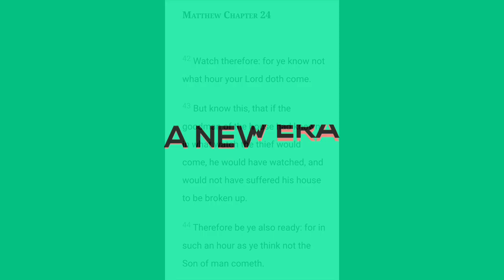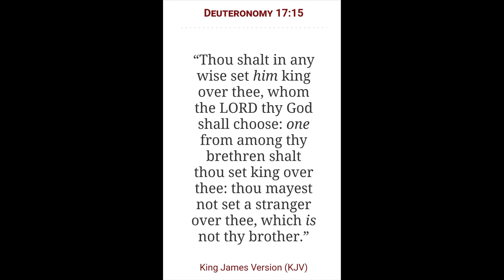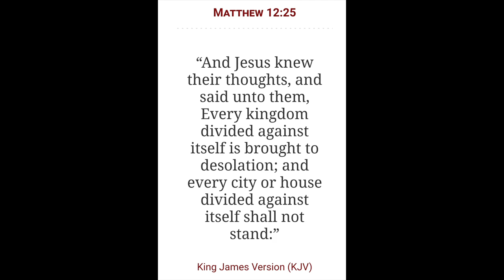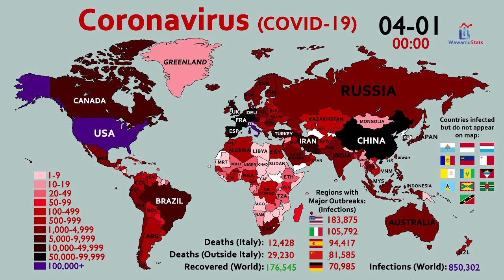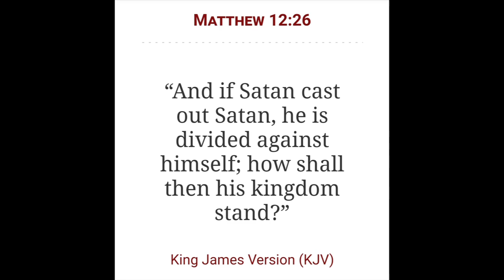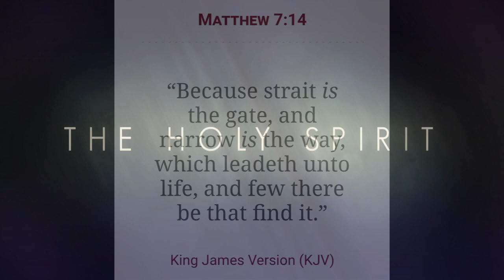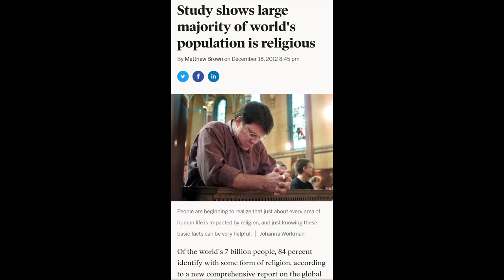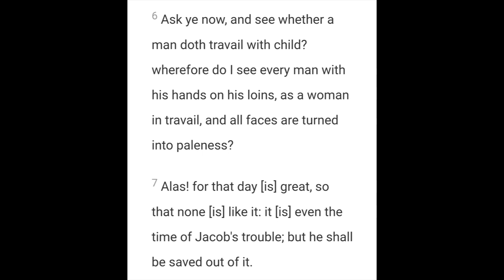As in the days of Noah